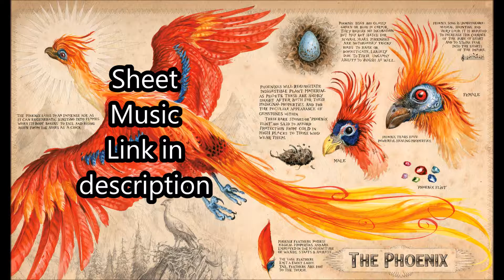Fawkes the Phoenix Harry Potter Clarinet Solo (Sheet Music)